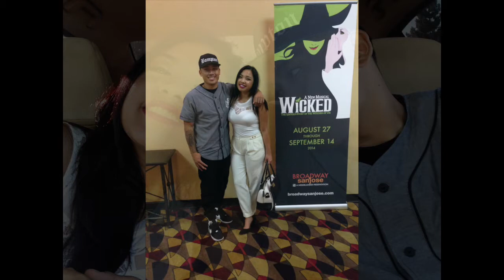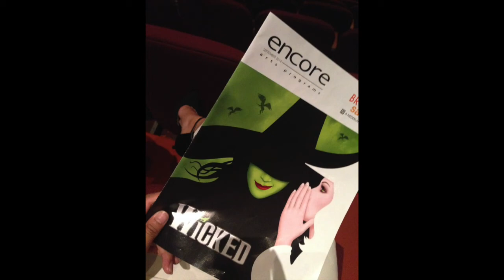Wicked Broadway Musical!! -September 11th, 2014- Jedika's vlogs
Jed and Erika's car vlogs!